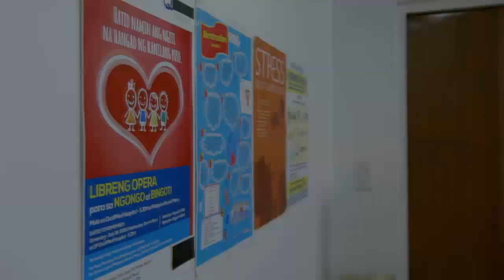Asawa Ko, Karibal Ko: Full Episode 80